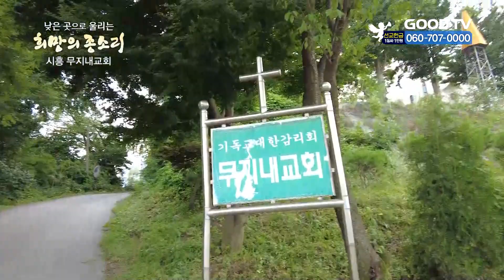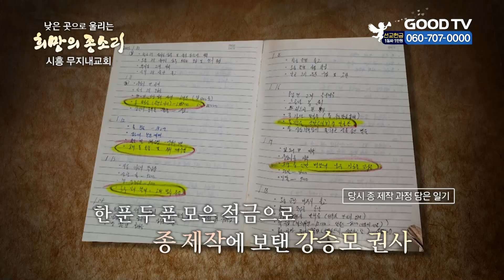'복음의 울림'을 흘려보내는 시흥 무지내교회 | 낮은 곳으로 울리는 희망의 종소리 4회 시흥 무지내교회 편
낮은 곳으로 울리는 희망의 종소리
'복음의 울림'을 흘려보내는 시흥 무지내교회를 찾아갑니다.

* 시청방법
- IPTV: KT Genie TV 234번, SKB Btv 293번, LG U+ 273번
- 위성TV: KT 스카이라이프 186번
- 케이블: Btv 케이블 224번, LG헬로비전 289번, 딜라이브 303번,